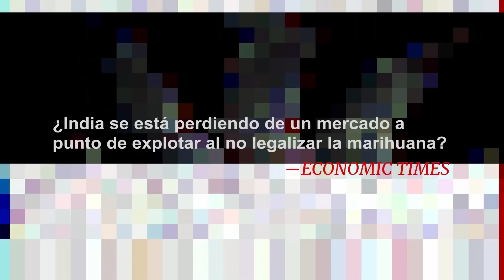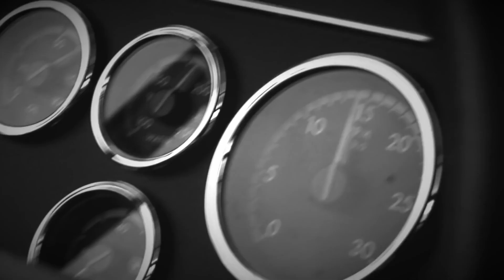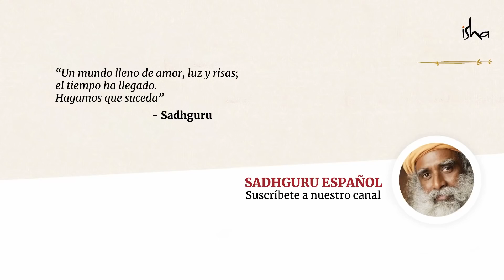Sadhguru Qué sucede cuando fumas marihuana